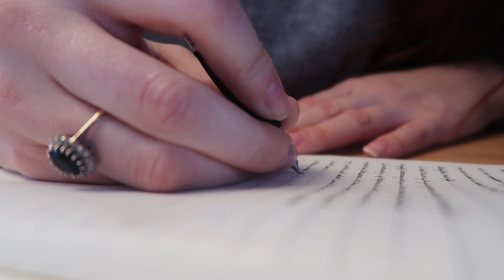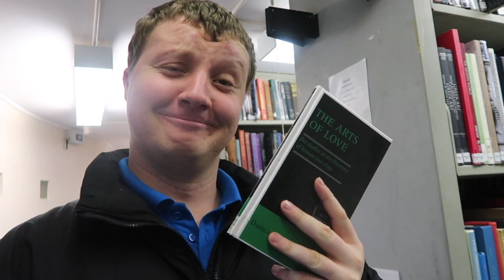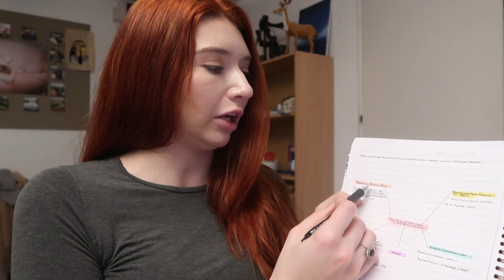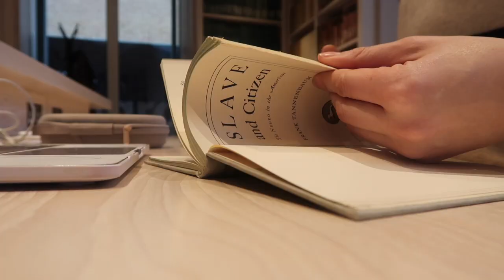ESSAY CRISIS | HOW I WRITE MY ESSAYS OXFORD UNI VLOG // Oxford Diaries #13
WEEKEND ESSAY CRISIS OXFORD UNI VLOG // Oxford Diaries #13

My Favorite Jewelry Brand! Ana Luisa